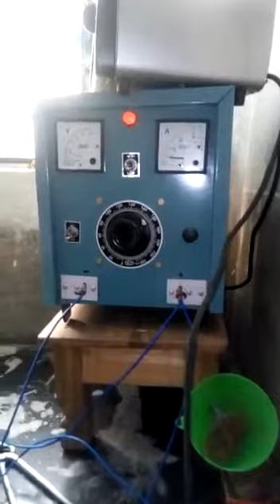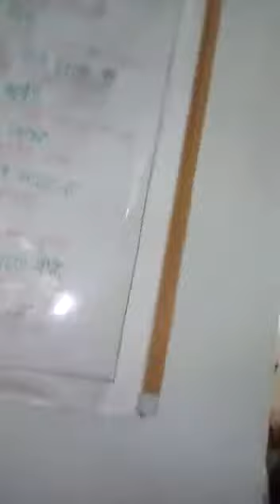20 November 2018